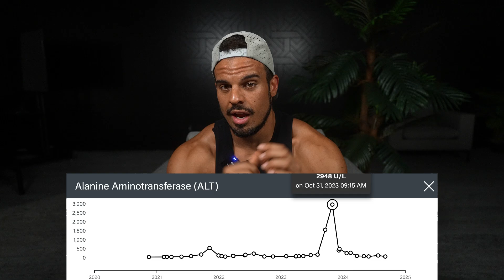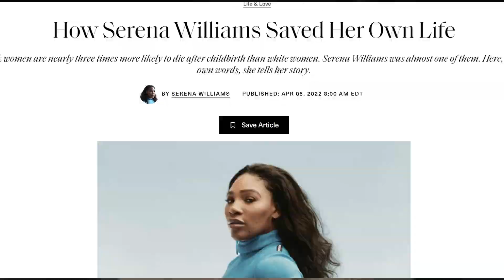Blood Work Can Save Your Life (Especially If You Feel Fine)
In this video, we cover the importance of regular blood work as well as the basic blood work markers that should be looked at when getting your panel done!

I saved my own life when my doctor missed my ALT level spike, and this is something that everybody should be able to notice when they are monitoring their own health!!